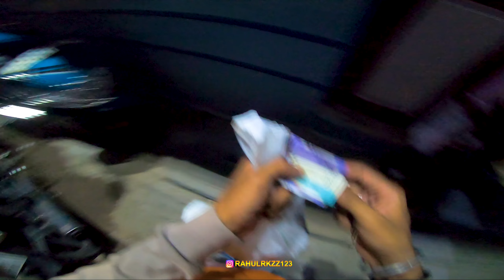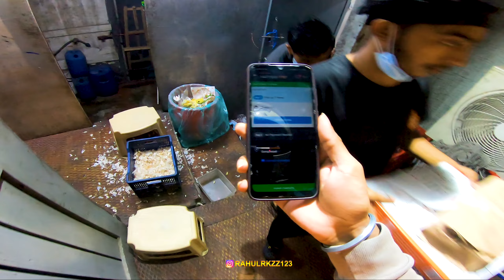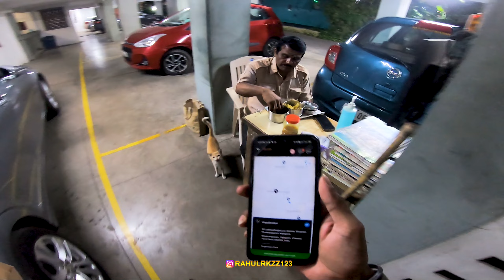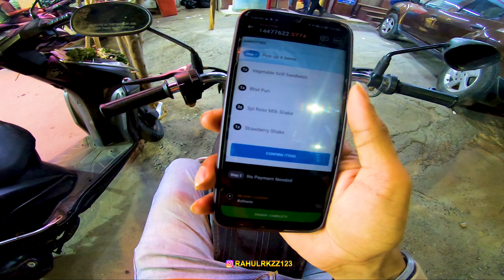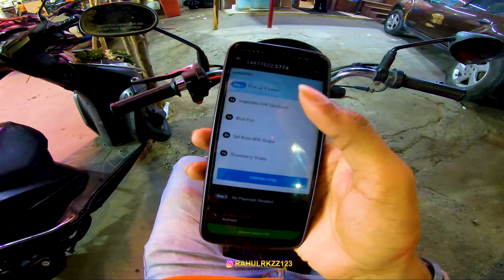FOOD PICK UP FROM CM STREET 😍🔥 | DUCATI IS BACK💥💥 | SWIGGY | mst mstfamily mstvlogs | PT-1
SUPPORT
Name :-   M S RAHUL
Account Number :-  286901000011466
IFSC :-   IOBA0002869

 SPONCER  OR  ADS And Promotions